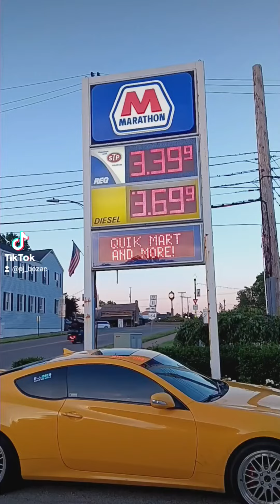It's not my fault!!!!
I had a great time goofing around today!